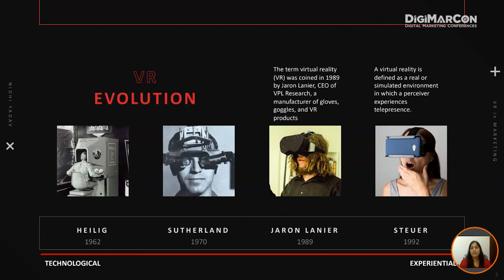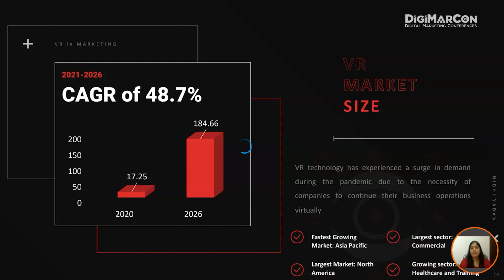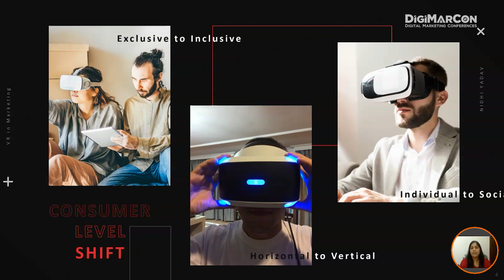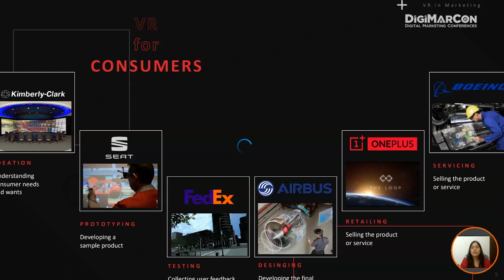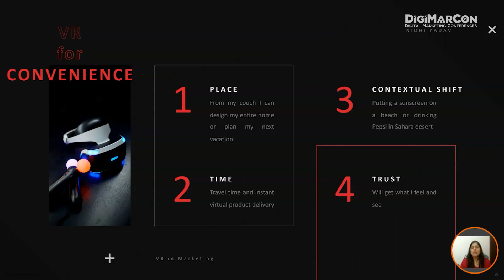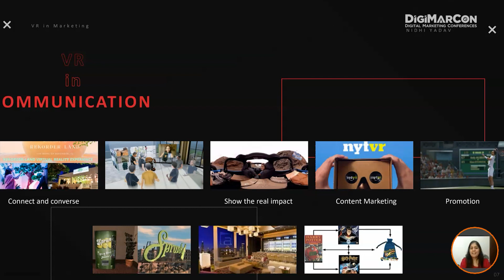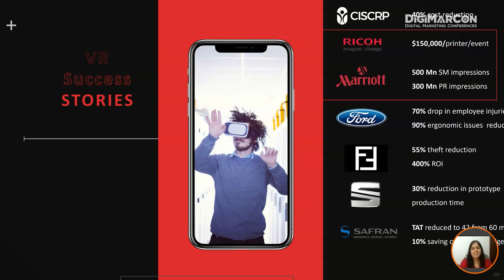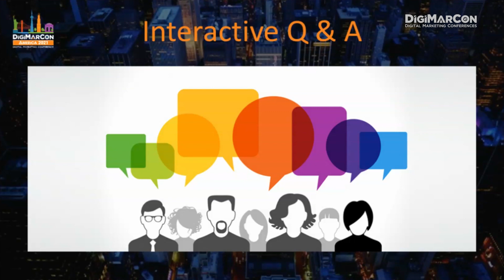Virtual Reality in Marketing - Nidhi Yadav, Deloitte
Application of virtual reality in marketing across Consumer, Communication, Cost and Convenience (Lauterborn model). Takeaways:
- Understand the application of Virtual Reality in marketing
- Understand the current and future investments in VR by marketers
- Examples of real world VR applications